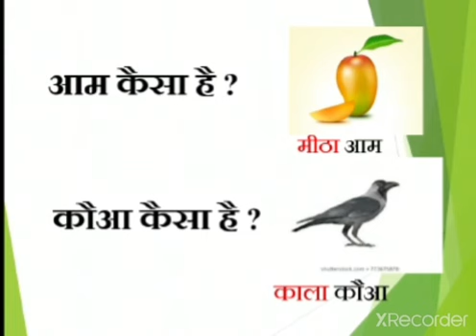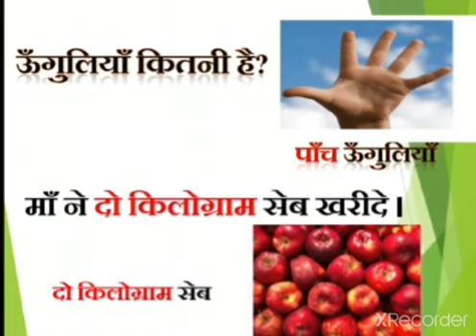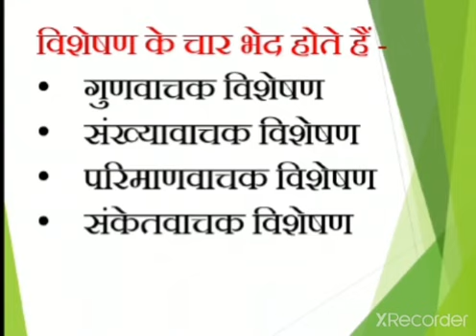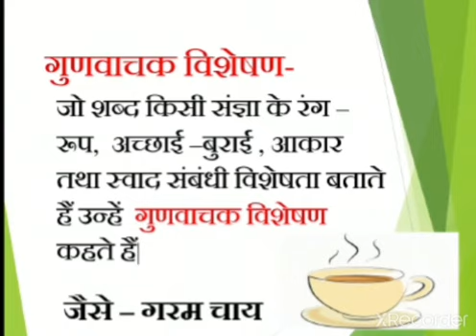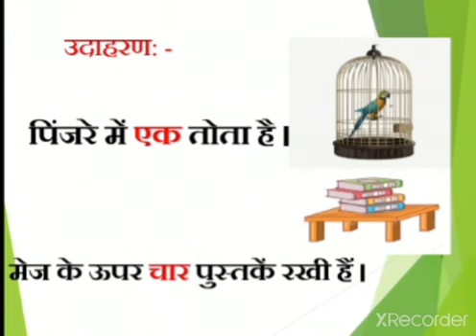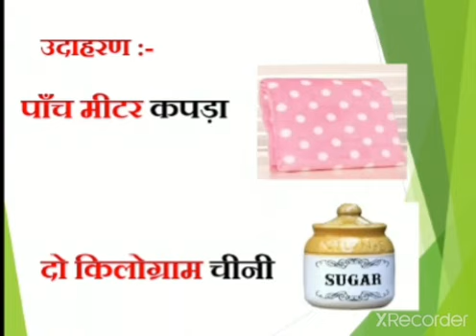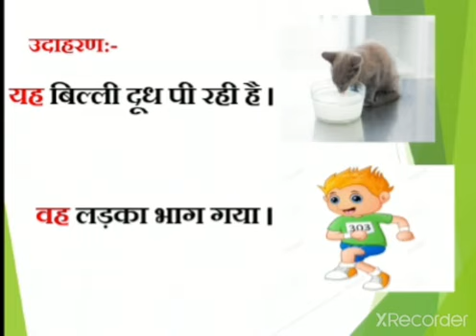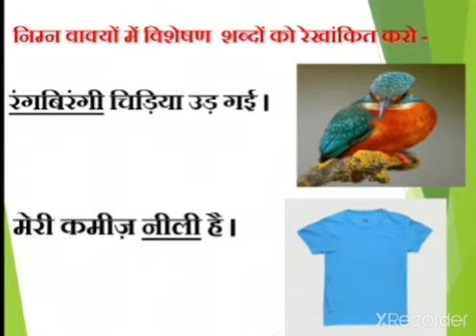कक्षा-5 विशेषण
प्रस्तुतकर्ता- श्रीमती इंदु अरोड़ा